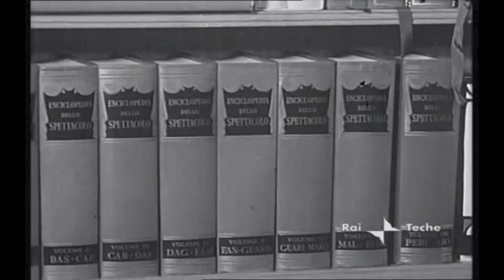Giovanna Ralli intervistata da Luigi Silori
L'attrice Giovanna Ralli è intervistata sulle sue letture preferite da Luigi Silori nel corso di una puntata del 1961 di "Uomini e Libri", la popolare trasmissione della RAI-TV che andò in onda dal 1958 al 1962.